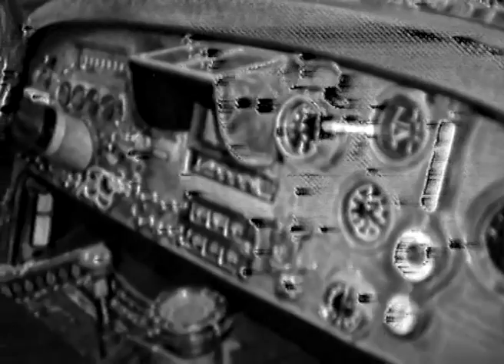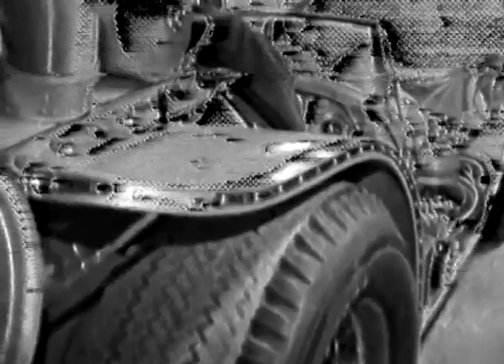Møte med Ivo Caprino del 1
Norges mest suksessrike film produsent gjennom tidene. Vi får en omvisning i studioene og en hyggelig prat med mannen bak, flåklypa, televimsen, norske eventyrfilmer, m.m.
Ett program som ble produsert for TV Grenland i januar  1995
Sort hvitt, dårlig kvalitet